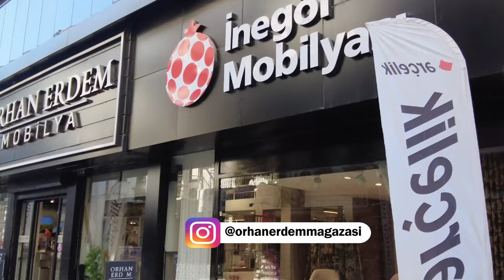Değer Katanlar | Orhan Erdem Mobilya